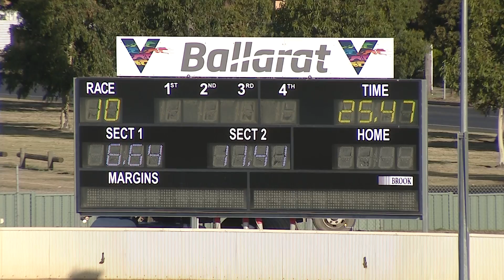BAL MON 14 FEB 22 R10